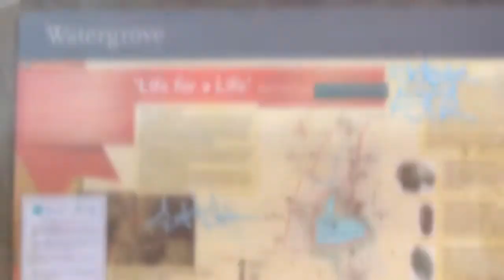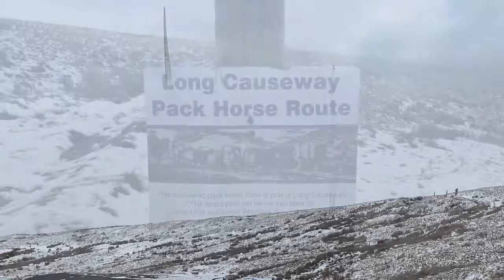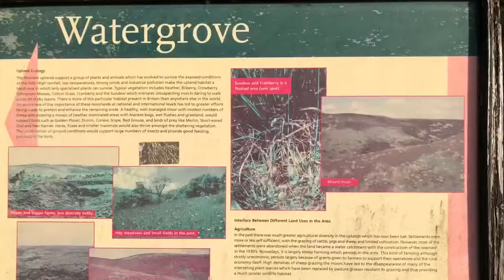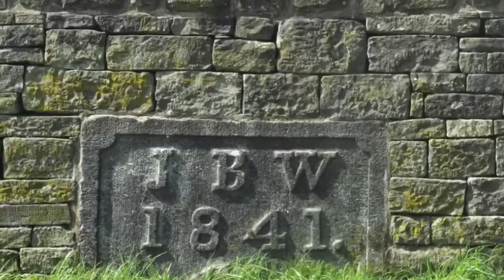WATERGROVE RESERVOIR ROCHDALE CIRCULAR WALK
WATERGROVE RESERVOIR CIRCULAR WALK

ROCHDALE WALKS

13.57km 8.5mi 4 hrs
Lowest Ascent 221m 725ft
Highest Ascent 430m 1411ft
Total Ascent 781m 2562ft

Walked with a group of mates Sunday the 20th January 2019. Lunch break on Rough Hill.

The weather was so atmospheric low cloud, blue skies, sleet and snow.

Starts and finishes at Watergrove car park just below the dam. Location Ramsden Rd, Wardle, Rochdale, OL12 9NH.

In the Pennines Watergrove Reservoir above Wardle village.

This walk includes spectacular views and a link to the Pennine Bridleway with open moorland, rugged landscape and lower valleys.

The landscape is a mixture of moorland, woodland, wetland and rough pasture.

At reservoir level there is a large wealth of archaeological remains.

TOP TIP AFTER YOUR WALK CLEAN YOUR BOOTS WITH A BOOT BUDDY £12.99

KentheWalker

MYWALKINGMOVIES
MyWalkingMovies©️KentheWalker 2019
Exploring footpaths here there everywhere.